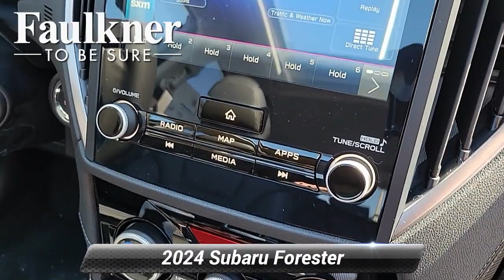New 2024 Subaru Forester Limited, Harrisburg, PA RH457200